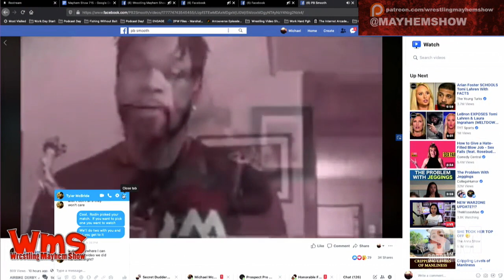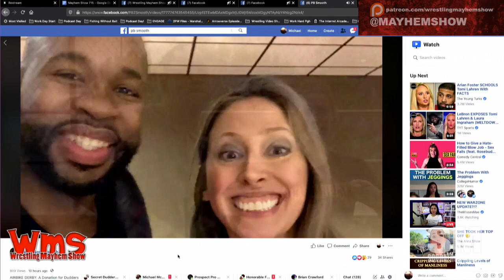Airbike 4 Dudders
Dudders drops in to talk about the PB Smooth and Derek Direction Airbike 4 Dudders campaign to help with her breast cancer bills!